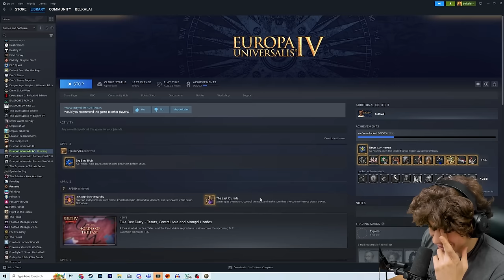WHY WOULD ANYONE CLICK THIS in EU4?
Emperor Tier:
Lewis Wright
Matvei Novikov

King Tier:
Blenderman
Crilly
Flyerton99
Ghostwolf567
Henriki2305
iTzHuzzah
JdoW52
Sjalmi
Orginal
Redguard76
ShadowSinger

Duke Tier:
abayer
Aeryka
Arthur Pendragon
ColeZawesome
Cutaline
HoratioNullbuilt
Of The Dragon
Scorpius
Stormblind
Stuart Watson
Thomas Carmichael
Trever101
Zachary Older

Count Tier:
AssBreath
Bobby Bottle Service
Brandon Smith-Darby
danjamrod
Marius
Michael Scott
MisterODark
PrimitiveMorris
Red Star
Søren Ryge
ThatOneGuy

Baron Tier:
choppyrice
Garking
Hachi
Hunkulous
Morgan Jones
Prof_Toad
Professor toad
Tobias Lauge Borgstrøm
Trevor